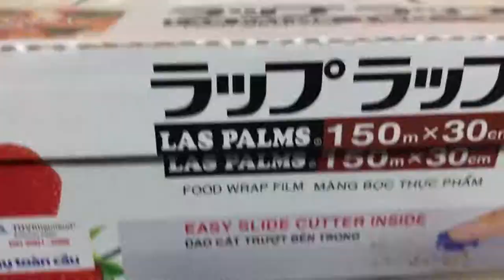DIY Clear SLIME | How To Make SLIME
Slime diy for fun projects. This slime diy video shows easy slime diy hacks to make slime diy with glue.

Diy Big Clear Slime - How to make Clear Slime

That's So Random